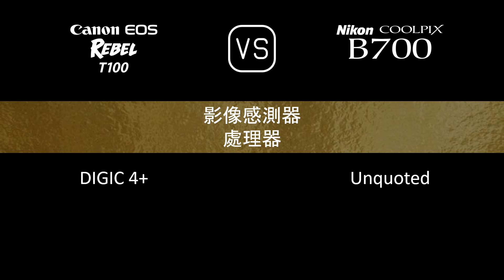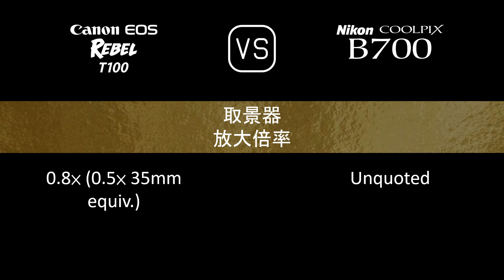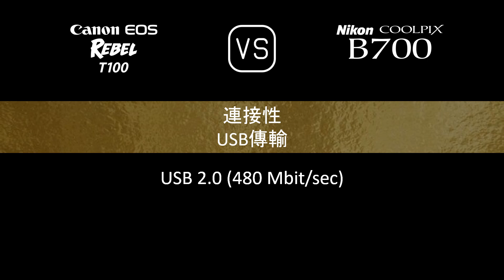Canon EOS Rebel T100 與 Nikon COOLPIX B700 的規格比較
本片是 Canon EOS Rebel T100 與 Nikon COOLPIX B700 的功能概述和規格比較 (comparison of specifications)，希望對您有所啟發。感謝您的支持。

00:24 推出
00:32 機身
00:41 影像感測器
01:05 影像
01:21 光學與對焦
02:10 屏幕
02:30 取景器
02:46 攝影功能
03:47 錄像功能
04:04 儲存
04:08 連接性
04:36 物理特性
04:56 雜項